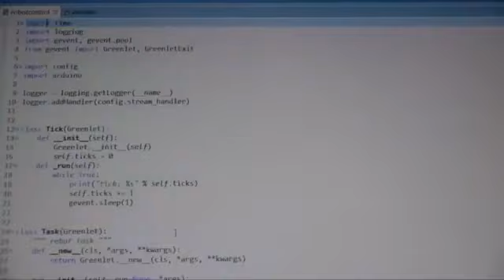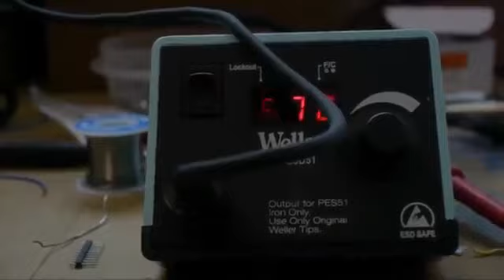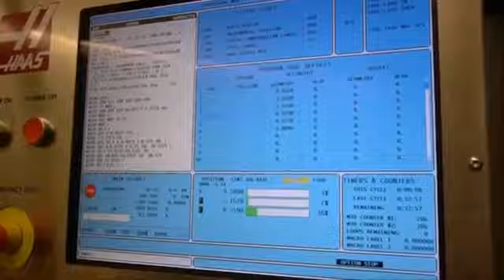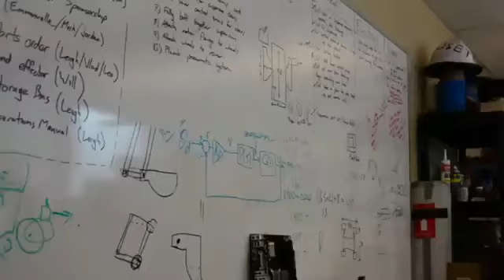Amazing accidents fails videos of heavy construction equipment compilation